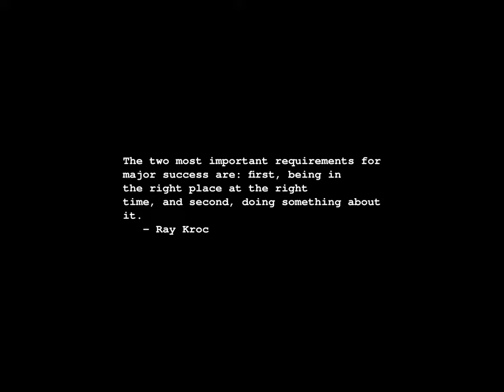Sunrise Time-lapse: Monday, April 15, 2024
On this day:
   Leonardo da Vinci born, 1452
   Leonhard Euler born in Basel, 1707
   Insulin first becomes generally available for use by diabetics, 1923
   US President Abraham Lincoln dies, 1865
   Ray Kroc opens first McDonalds in Des Plaines, IL, 1955
   Bengali New Year in Bangladesh
   Patriot's Day in Maine & Massachusetts (3rd Monday)
   Income Tax Day, USA.

Today's random fortune, quote, or snark:
We'll know that rock is dead when you have to get a degree to work in it.